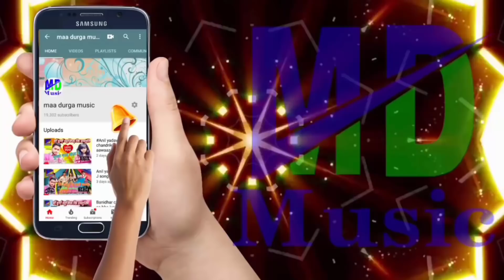अनिल यादव का नया आर्केस्ट्रा डीजे सॉन्ग 2020 || यादव जी के बेटा लेतौ भतार जेका || Yadav Ji Ke Beta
अनिल यादव का नया आर्केस्ट्रा डीजे सॉन्ग 2020
यादव जी के बेटा लेतौ भतार जेका
Yadav Ji Ke Beta
अनिल यादव को मिला प्यार में धोखा//हमर मरल मुहवा देखबे जे बियाह करबे//मैथिली दर्द भरा गीत//

► Song - Yadav Ji Leto Bhatar Jeka
► Singer - Maithili Star Anil Yadav
► Lyrics- Praveen Yadav
► Mixx And Mastering - R K Studio Delhi

Copyright : Maa Durga Music